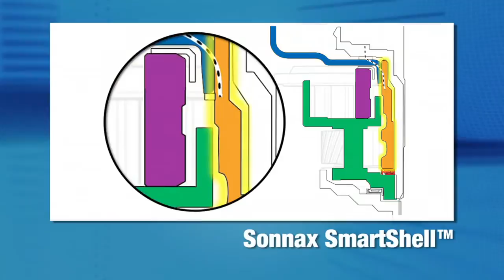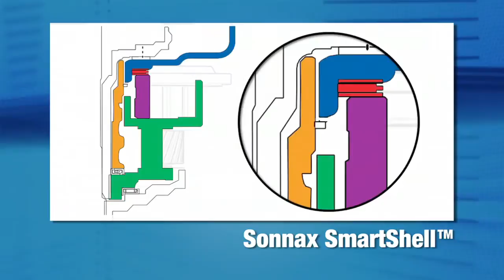PATC Smart shell video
Demonstration video of the advantages of the Sonnax Smart Shell versus the old style shell.